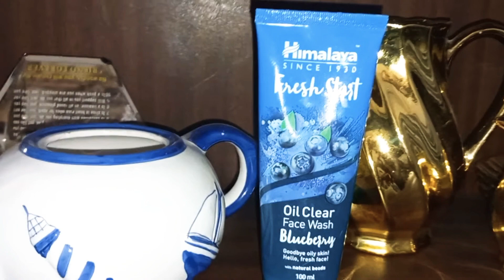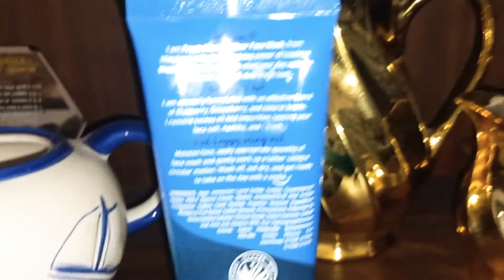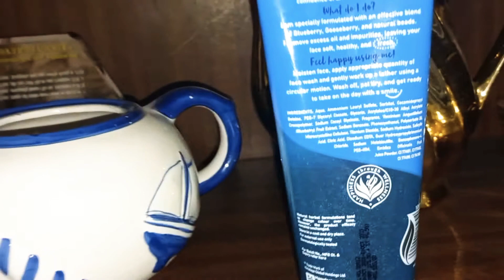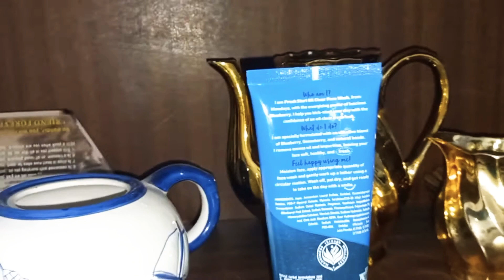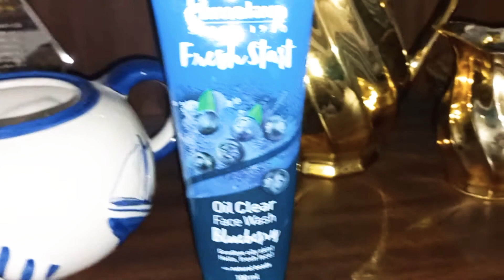Himalya Blueberry Oil Clear Face Wash۔۔۔detailed Review۔۔۔۔himalaya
saeed ghani face wash review۔۔

ponds face wash review

co natural face wash review